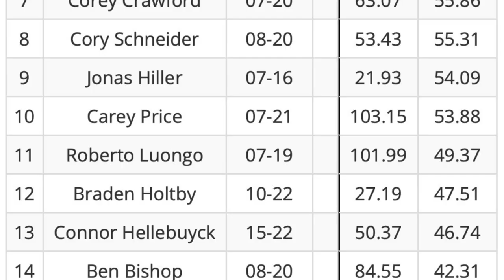NYR Henrik Lundqvist 30 to the Rafters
After Ny Rangers thrilling comeback win over the LA Kings, they set up MSG to honor their soon-to-be Hall of Fame Henrik Lundqvist by retiring his number 30. Marc and Filk share their singular favorites memories of the King as Anthony can't help but reflect on the greatness of his career.

Chapters:
0:00 Intro